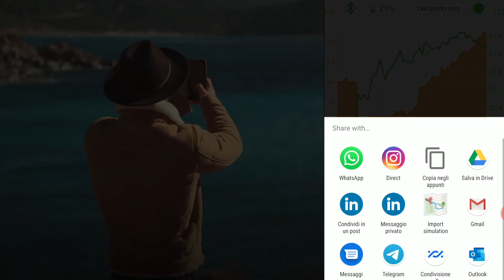How MeteoTracker works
A quick MeteoTracker video-guide.

also visit my other youTube channel

Tech Gadgets is a technology information based YouTube channel that contains quality of information as well as technological videos. We uncover the technologies that are not so popular and we share new sort of technological gadgets that could be used in daily life technology​ gadgets​ gadget​ uncoveredtechnology​